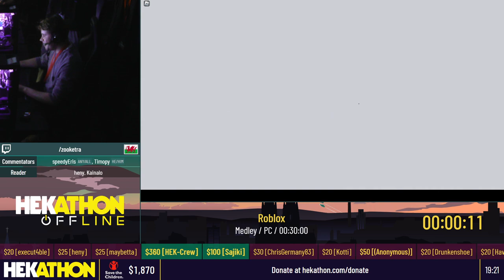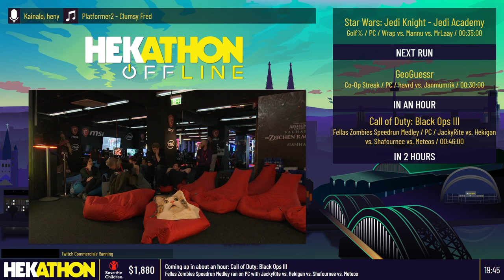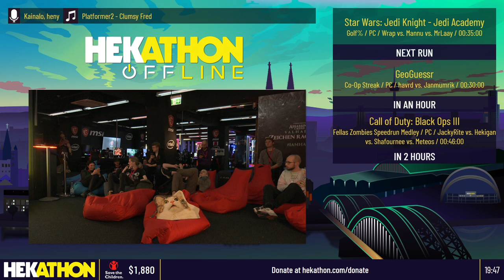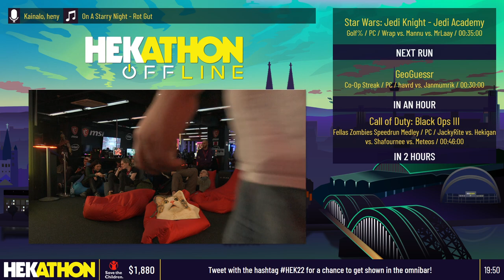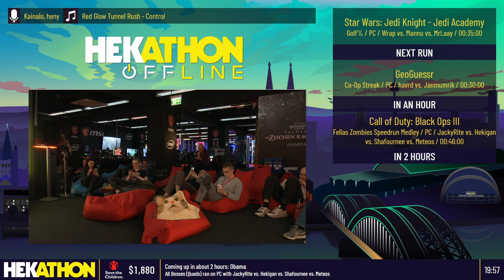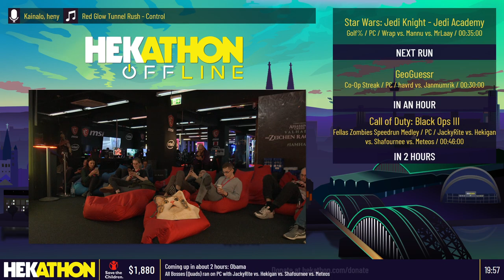Roblox [Medley] by ZooKetra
Hekathon Offline ran from 7th to 9th of October 2022 at the Saturn XPERION in Cologne, Germany on the ESA speedrunning Twitch channel -- Watch live